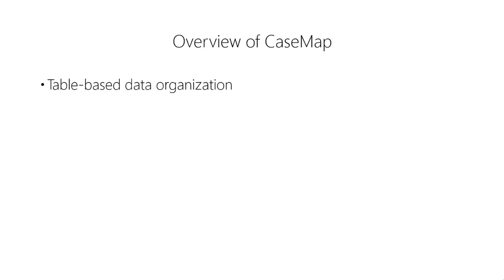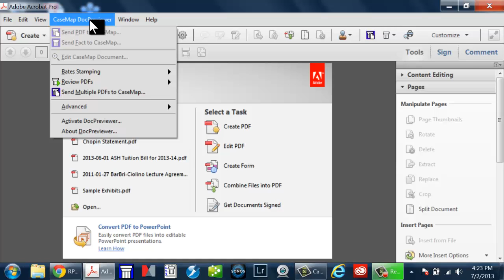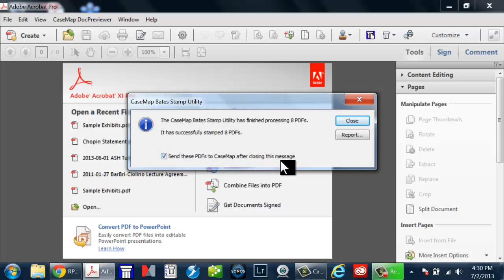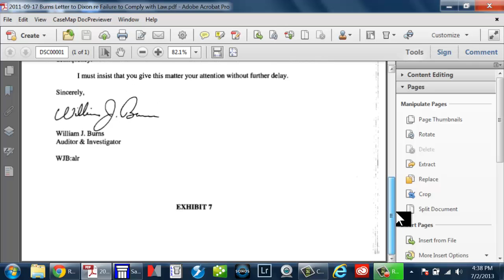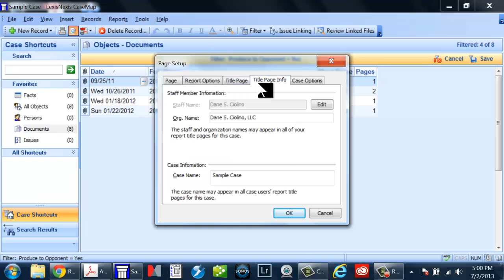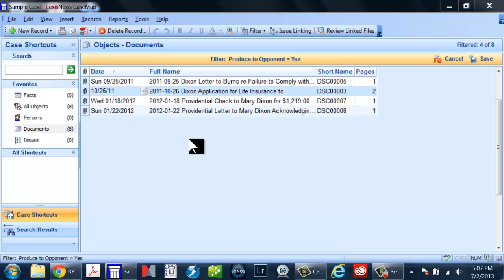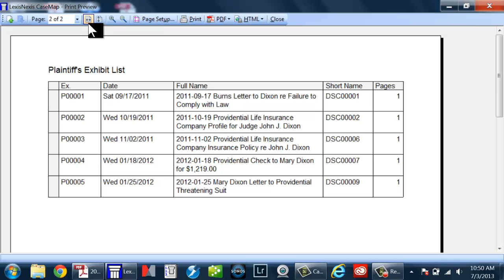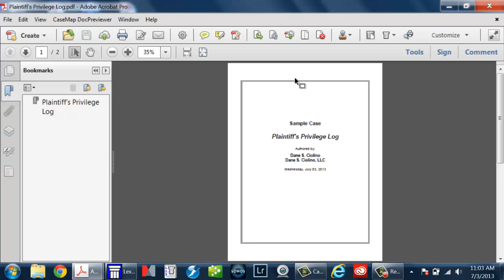CaseMap Document Importing and Filtering